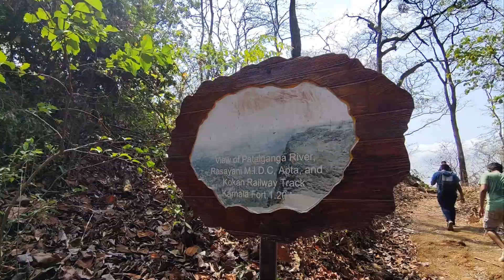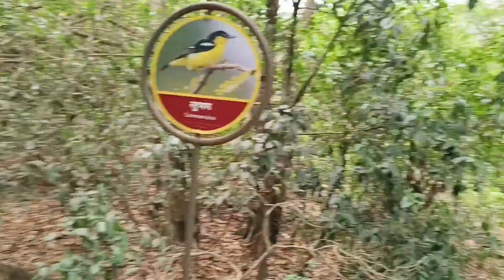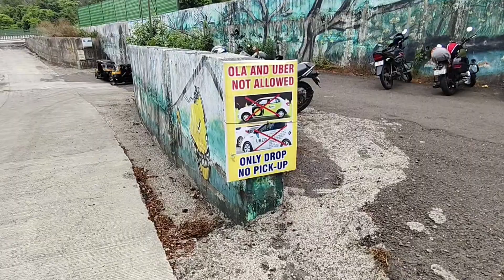Junglee mai kiya mangal #3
"Welcome to my daily vlog, where every day is a new adventure! Join me on a journey through my day as I explore, create, and connect with the world around me.

In today's vlog, I start my morning with a refreshing cup of coffee and some quiet reflection, setting the tone for a positive and productive day ahead. Then, I take you along as I dive into my creative process, whether it's writing, painting, or working on a new project.

NCS no copyright description